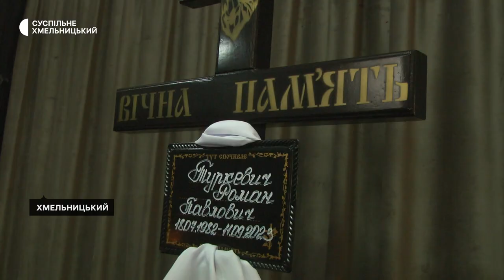У Хмельницькому провели в останню путь військового Романа Туркевича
У Хмельницькому провели в останню путь військового Романа Туркевича.  Він загинув, захищаючи Україну від нападу Росії. Чоловікові був сорок один рік. Яким був Роман, розповіли його рідні та друзі.